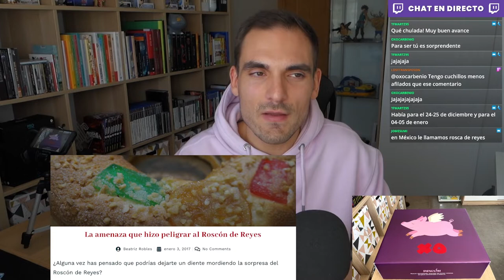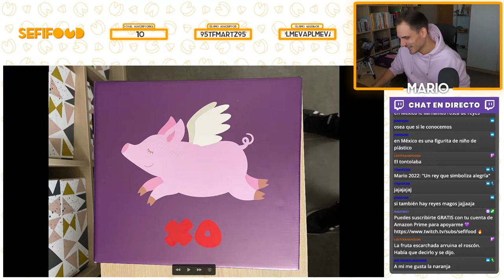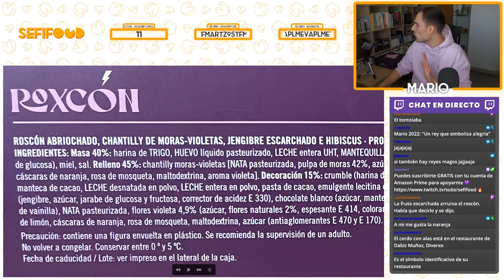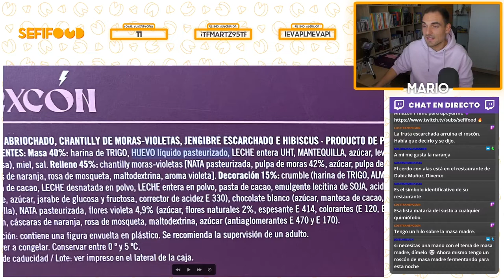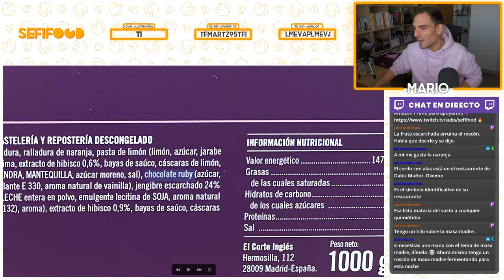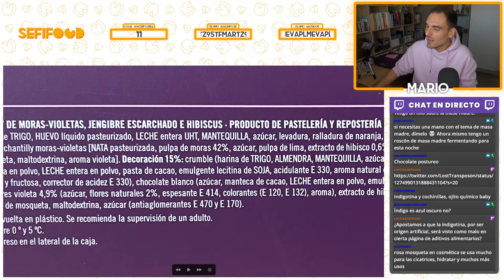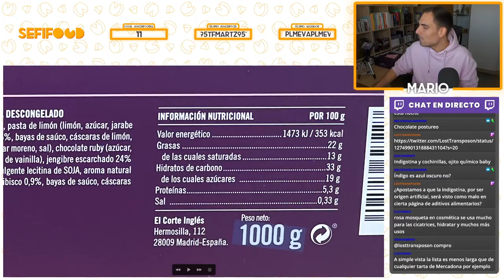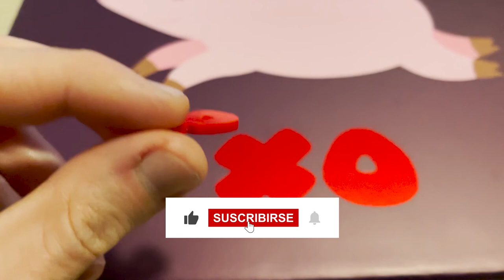ROSCÓN de REYES GOXO | Análisis Comestible del ROSCÓN by DABIZ MUÑOZ de VIOLETAS Y MORAS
Analizamos el etiquetado y probamos el nuevo roscón de Reyes Goxo del chef Dabiz Muñoz elaborado con chantilly de violetas y moras, jengibre escarchado e hibiscus. ¡La cosa empieza fuerte con este primer análisis comestible de 2022!

Partes del vídeo:
00:00 Presentación del vídeo
01:16 Por qué he elegido este roscón Goxo
02:14 ¿Qué es el roscón de Reyes?
04:55 Caducidad y conservación del roscón Goxo
07:27 Los ingredientes del roscón Goxo
15:26 Información nutricional roscón Goxo
16:17 Unboxing roscón Goxo
17:41 Cata roscón Goxo

Información relacionada:
► La amenaza que hizo peligrar al Roscón de Reyes. Beatriz Robles